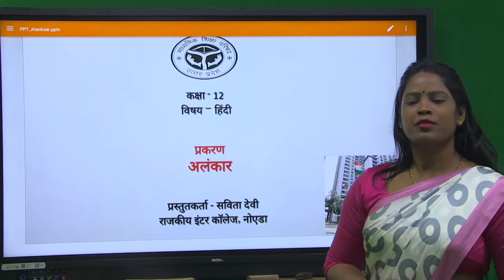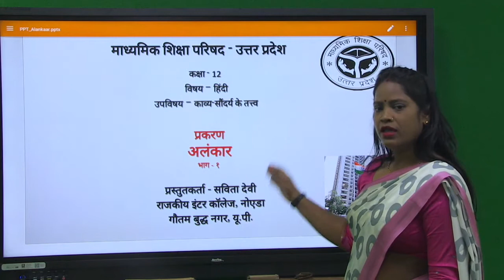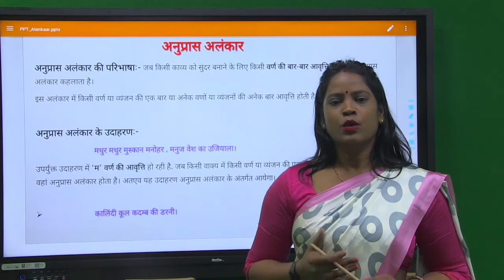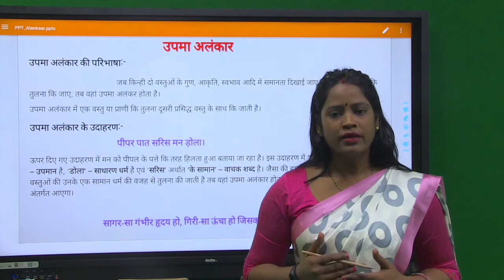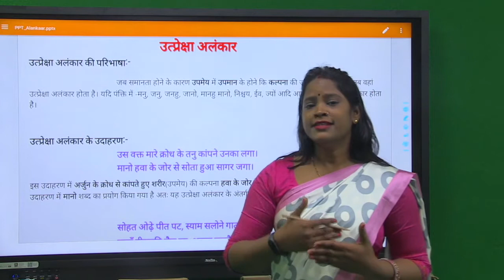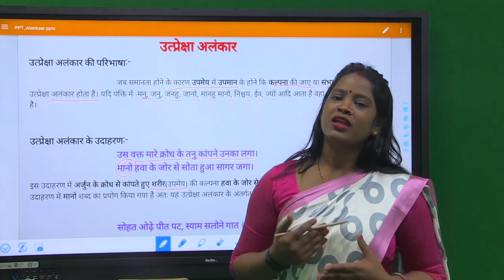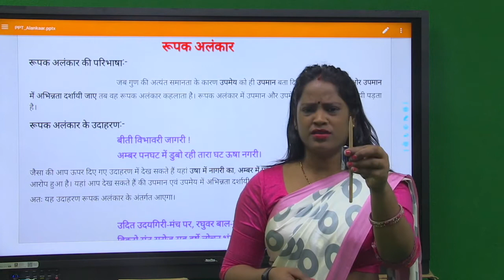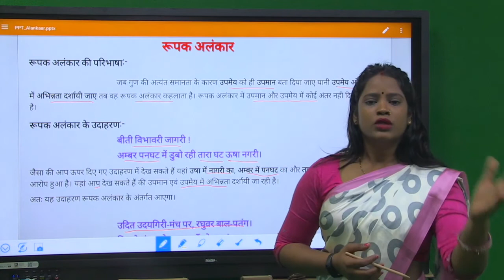Class 12 Hindi Unit 1 Savita Devi 26 May